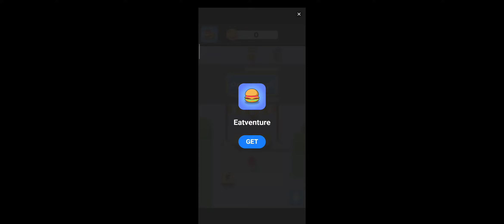Stumble Guys (shortcut terbaru)